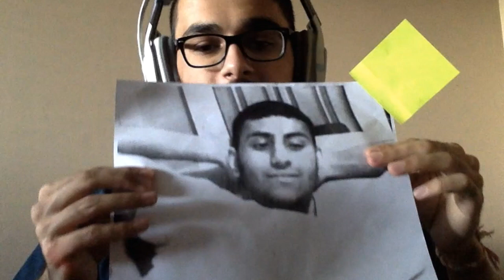Another One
Sorry for slamming my hands on the desk.. (that BOOMSNZGSD sound you hear throughout the video).

This video is dedicated to Tinashe.